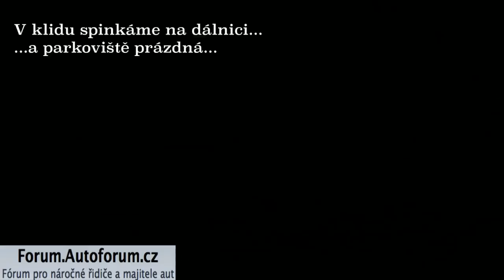králové silnic v akci!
Kolik hoven to musí mít v palici, aby si byli schopni stoupnout vedle sebe a totálně to zablokovat i pro složky IZS!